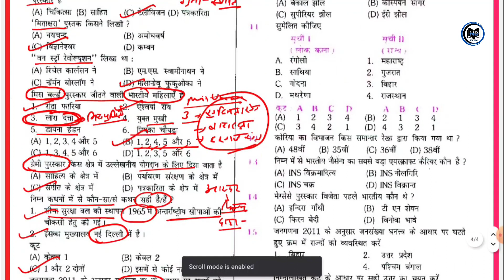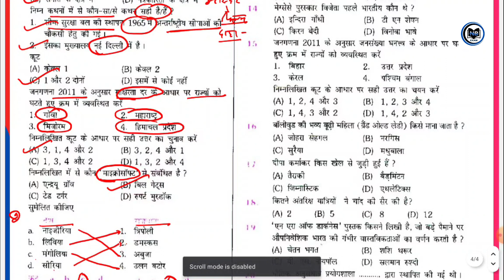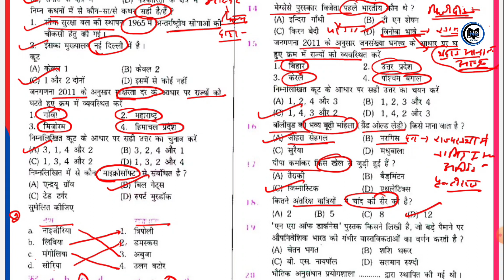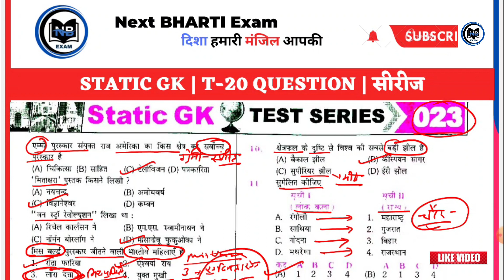Static GK Practice Set 23 UP Police | SSC GD l railway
Static GK in Hindi Set 22 | UP Police | SSC GD | UPSI

GS by Ankit Sir

Static GK Practice Set 18

Static GK Practice Set 17